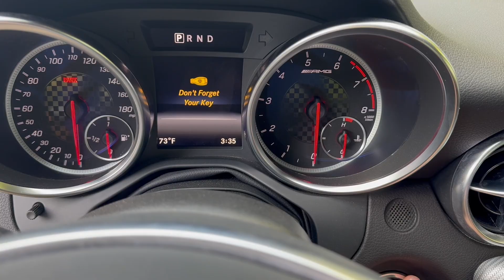PCARMARKET Auction: Cold Start & Drive By - 2017 Mercedes-Benz SLC343